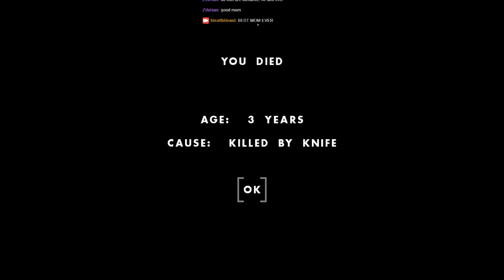World's best mother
A touching moment.